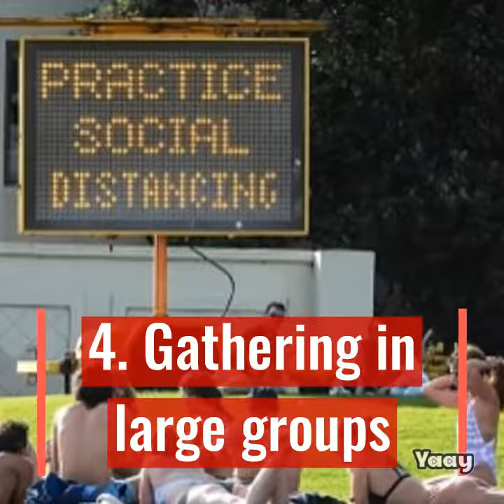Covidiots in pictures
The hygiene of the use of gloves and masks clearly surpasses many. These images show the famous "covidiots"

1. Using a snorkel that is useless instead of a mask.
2. Touching his face with dirty gloves.
3. Eating with gloves after having touched the products of the supermarket 4. Gathering in large groups
5. Holding the glove with his mouth

Yaay Today ©- Everything you need to know